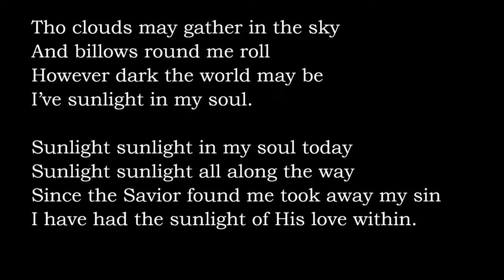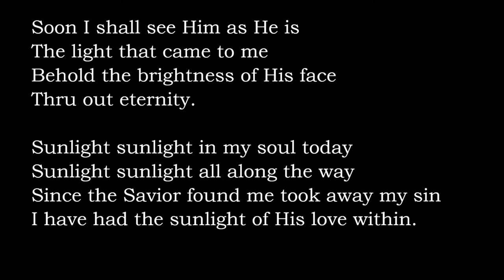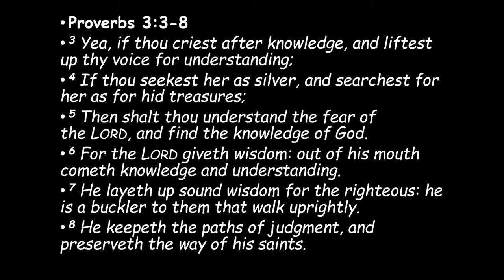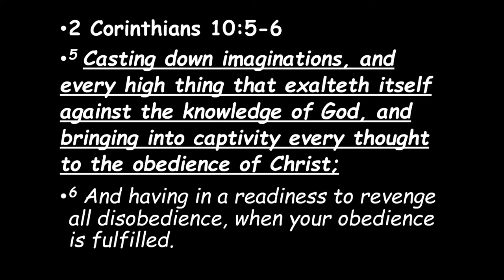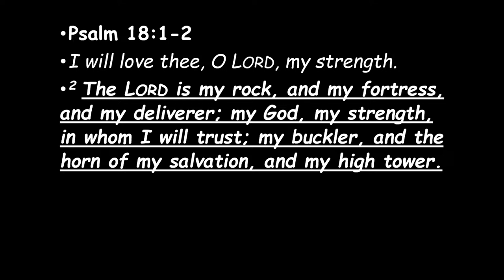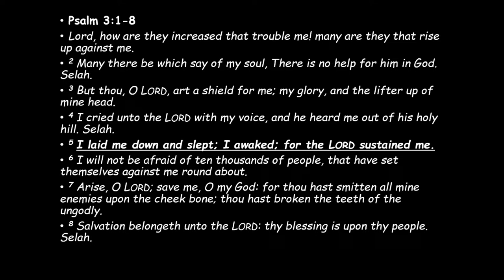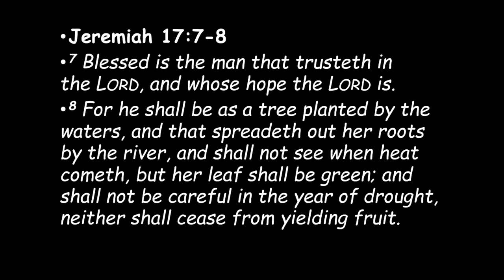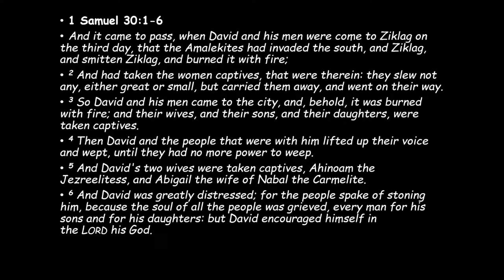“Paul’s Burden for the Colossians” Part 2 Colossians 2:1-5